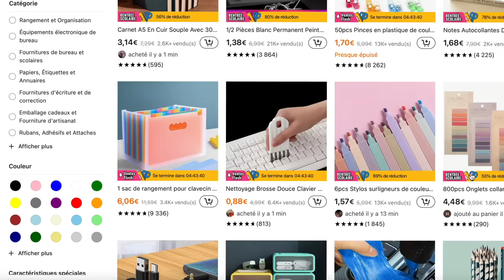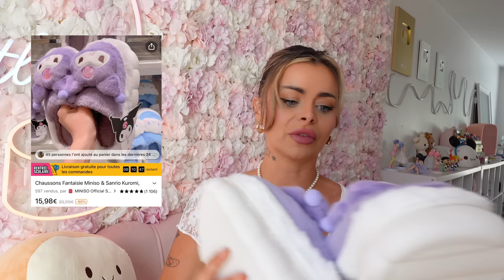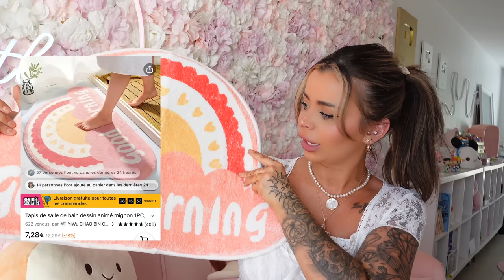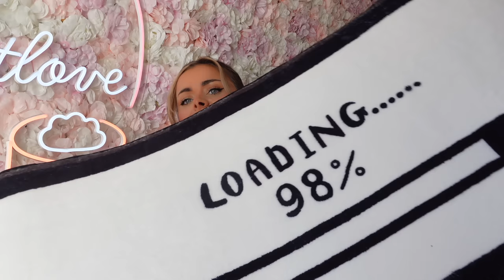J’AI DEVALISÉ TEMU 😱 BIG HAUL AESTHÉTIQUE ! ( ce nouveau site chinois mieux que les autres ? )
Omg je ne m’attendais pas à ça 🥹

✨Cette vidéo est en collaboration commerciale avec la marque TEMU

✨ou utilisez le code [join9239] pour obtenir un lot de coupons de 100€ [uniquement pour les nouveaux utilisateurs de l'application] !!

✨Temu propose :

-Des prix abordables, de haute qualité, plusieurs catégories et des coupons incroyables.

-Livraison gratuite et retours gratuits pendant 90 jours

-AfterPay & Paiement sécurisé pour tous les clients

✨Trois-en-un Câble De Données Un Glisser Trois Câble De Charge Rapide De Données Est Adapté €12.99💰

✨Nouvel outil de maquillage de brosse à sourcils sauvage brosse à sourcils multifonction €1.99💰

✨1 pc verre à vin créatif en forme de Rose €7.99💰

✨1pc Mignon Moule à glaçons en forme d'ours en peluche €3.79💰